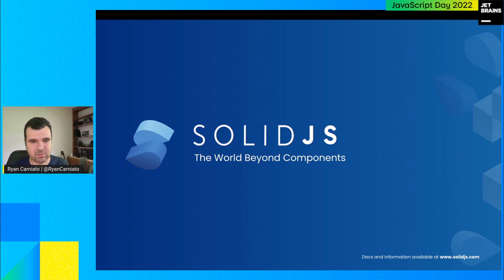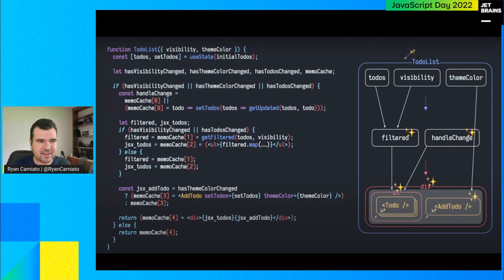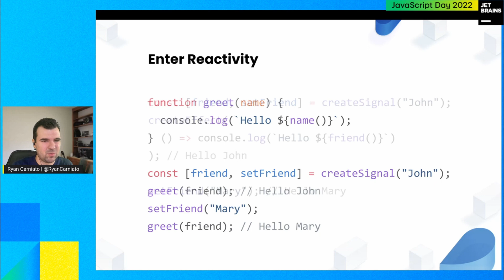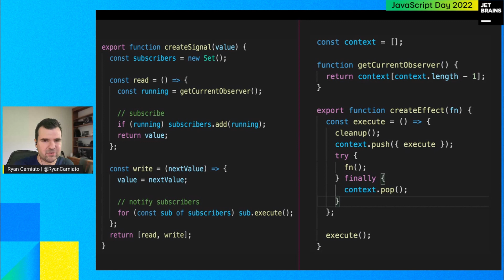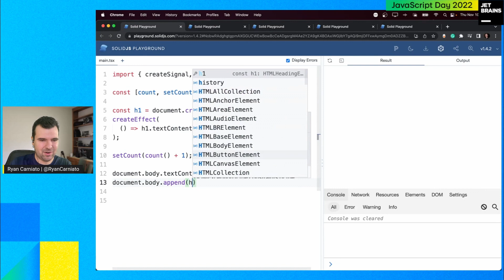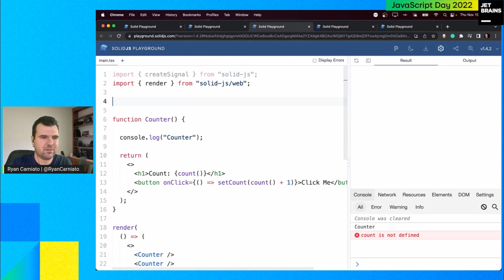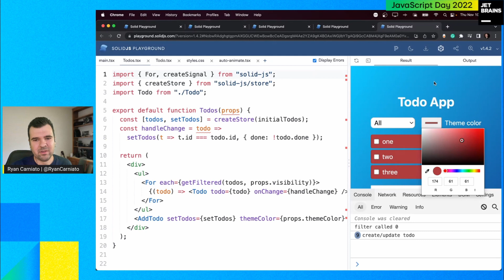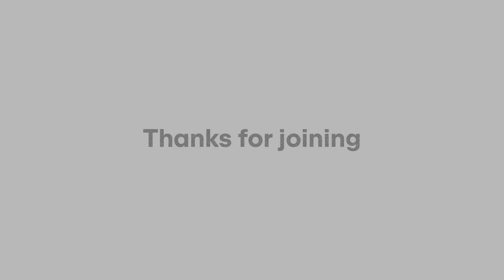The World Beyond Components, by Ryan Carniato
Components have been the foundation of how we've built web applications for almost a decade now. They've defined not only how we organize our code but how it runs.

In this talk, Ryan, author of SolidJS, will look at what comes after the component model. Driven by the need for more granularity, and empowered by compilation, reactivity is becoming the universal language of user interfaces.

Speaker: Ryan Carniato,
Principal Engineer at Netlify

🔗 Browse our resources 🔗